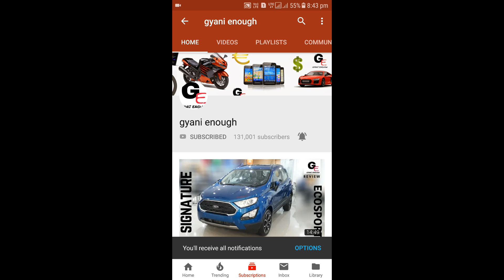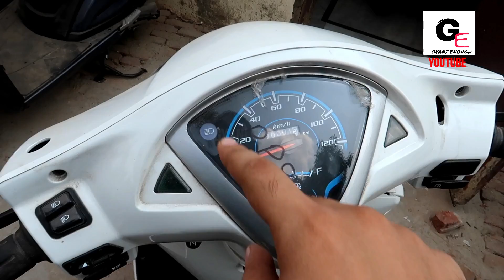2018 Honda Aviator | led headlamp | detailed review | price | features | specifications !!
hello friends watch this video to see and know about all new 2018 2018 Honda Aviator with actual look along with details !

2018 Honda Aviator  is available in India at a price of Rs.55,457* - 59,811* ex-showroom Delhi